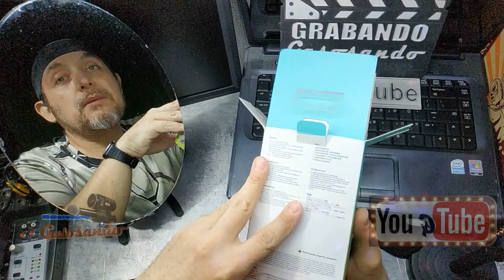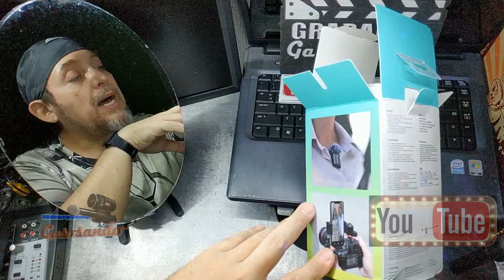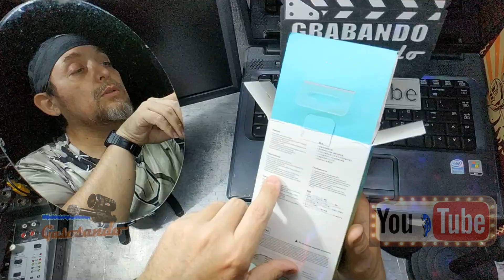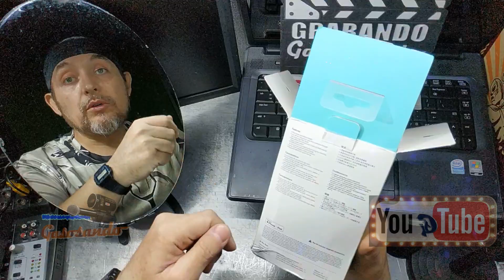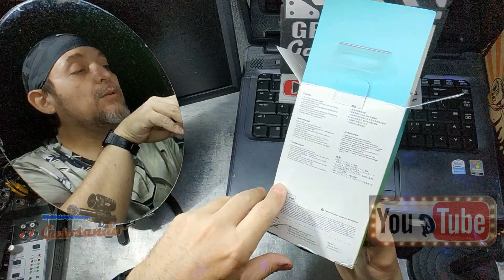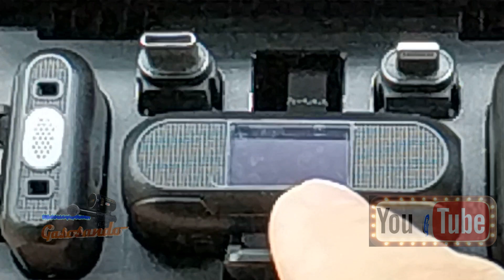UNBOXING MICROFONOS SARAMONIC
Hola ¿Cómo estas?
En este video te traemos el unboxing de los micrófonos inalámbricos SARAMONIC Blink 500 B2 4 en 1, calidad precio, dos niveles de cancelación de ruido, corte de ruido de baja frecuencia, salida mono, estéreo o canal de seguridad, tecnología de salto de frecuencia de 2,4 GHz, Distancia de hasta 150 metros, graba audio de frecuencia de muestreo de 48Hz,